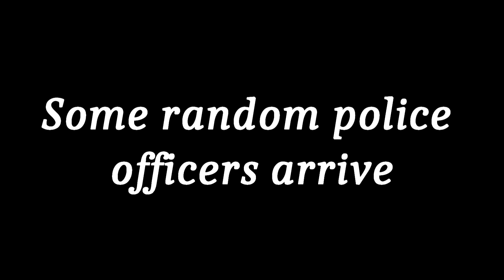FiveRP Montage with Dave | HELP ME #1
A montage of funny clips on a Grand Theft Auto V Roleplay server.